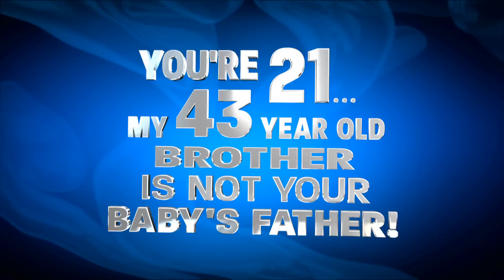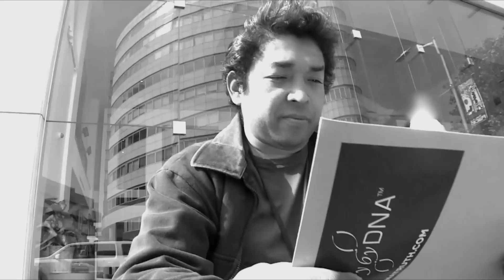The Maury Show | Uncovering Frankie's DNA Truth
If you are interested in learning more about your heritage, please

The Maury Show explores compelling relationships and family issues including: sexual infidelity, out-of-control teens, domestic violence, paternity testing and much more! You’ll also find exclusive footage of guest stories involving baby daddy drama, lie detector testing, cheaters and everything in between!